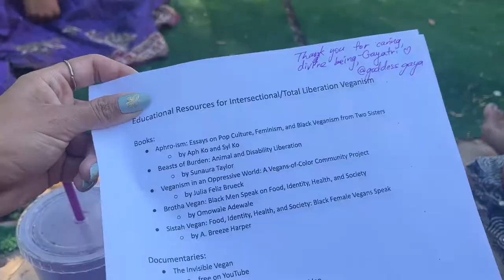Namaslay Devi Drip Goddess Festival | Dressing Up, Photoshoots, & Belly Dancing | Colleen & Victor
What it do, Cool Cats?~
Thank you for being here! In this episode, Colleen and her friend, Allestia, attend the latest Namaslay Festival✨

Memories we made:
💖 Dressing up in various Namaslay outfits
💖 Meeting Rose!
💖 Belly Dancing with new friends~
💖 Posing for photoshoots
💖 Embracing sisterhood

+ Follow our friend, Allestia =)
Her Skincare Line: @_peaceomind

+ Featured Brand:
Namaslay

+ Special Guests!✨
Big thank you to the Namaslay Creator herself, Akasha @AkashaOnBeat, for creating space for this festival. I'm so grateful for the invitation and happy that I was here to experience these moments.💖 =)

Gayatri: @GoddessGaya | Our veganism, animal rights workshop leader!

Em: @Emilylatoo